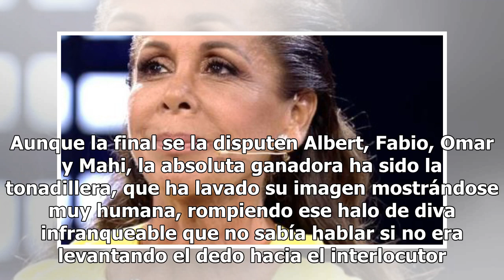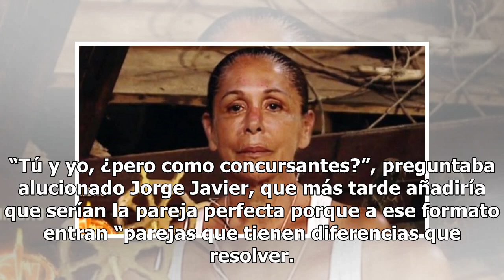Y después de Pantoja en 'Supervivientes', ¿cómo podría sorprender Telecinco?